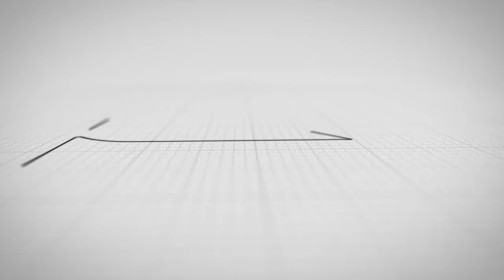Muslim women growing up with self-effort | స్వ‌యం కృషితో ఎదుగుతున్న‌ముస్లిం మ‌హిళ‌లు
Women Welfare Foundation (MAWWF) in collaboration with India Muslim Federation (AIMF) imparted 6 months rigorous training in Tailoring, Embroidery and managing small business ventures by Muslim women in old city of Hyderabad and conducted examination on given syllabus on par with Industrial Training Institutes. (ITI) at Suleman Nagar GHMC division of Chintalmet, under Rajendranagar Municipal Circle, Hyderabad District on 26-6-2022.
Those candidates who qualified in the examination were given away certificates by AIMF National President and advocate HC & editor Indian White Paper Janab MA Mujeeb and AIMF Telangana State President & Advocate High Court of Telangana Janab Md Raheal Ahmed as per the list of successful candidates read out by AIMF Zanana Committee's Hyderabad district president Dr Fathima Tabassum.
Addressing the gathering the President of Foundation and Chief Instructor of Course Mrs.Azmath Tabassum narrated the bottle necks the foundation and the poor Muslim students in attending couse despite their meagre source of income. Azmath thanked AIMF for coming forward with economic promotion of poor Muslim women. she looked forward for grants from the AIMF to the poor and helpless candidates in purchasing their trades' machinary and working capital.
In her guest of honour address by Dr (Arabic) Fathima Tabassum appreciated the hard work done by the foundation's faculty and students fraternity.
Dr Tabassum assured that she is always available with all sections of population to take up their cases with authority. She assured to  appraise AIMF national committee through Telangana State Committee to render all necessary help.
In his guest of honour address AIMF Telangana State President Md. Raheal Ahmed Advocate High Court appreciated incessant coordination in practical teaching by Mrs.Azmath Tabbasum. He informed Muslim Federation is with every helpless Muslim. He asked the helpless sisters to approach Muslim Federation for addressing issues which problems are behind their solutions. He advised them to avoid taking up the problem to police stations and courts, instead our Federation will address such problems.
Ahmed assured president of Foundation Azmath Thabassum that AIMF will render all possible help.
In his presidential address National President of AIMF MA Mujeeb felt happy on the extraordinary performance of the MAWWF without basic infrastructure. Mujeeb appreciated the hardwork done by faculty lead by Azmat Tabassum in imparting training in trades of tailoring, embroidery and small businesses management.
Mujeeb asked trained members of Foundation and those professionally qualified muslims such as Doctors, Nurses, Engineers, Architects, pharmacists, lab technicians, technocrats, Teachers etc.,to form into small self help groups to start their respective group's self employment SSI, Cottage industrial ventures and AIMF will render all necessary help to such groups. Mujeeb asked Muslim youth not to get demoralised and avoid wasting their valuable time on Social media, but use their minds in building their golden career.
Mujeeb warned Muslim oriented political parties to work with enemies of Muslims, and restrain from digging mass graves for Muslims.
National President Mujeeb asked those discontinued their studies due to their domestic problem to continue their education through Open School system with financial help by AIMF. AIMF will provide all books, pay examination fee and even convenience from homes to examination centres.
Mujeeb appealed to be united with their families and work for their happiness within the social parameters laid by our Prophet.
Mujeeb asked volunteers among Muslim and OBCs, SCs, STs to be united and take up cases with GHMC in clearing the garbages laying in their streets. If necessary AIMF will file PIL against civic authorities and get them punished.
Hi
Spy X tv is one of the leading websites in Telugu. Check out the latest news from Andhra Pradesh, Telangana, India, and around the world. The latest news on Tollywood, Politics, Business, Cricket, Technology, Automobile, Lifestyle & Health, and Travel.you can find not only breaking news and news headlines but also exclusive interviews, series, mythological stories and factual stories.